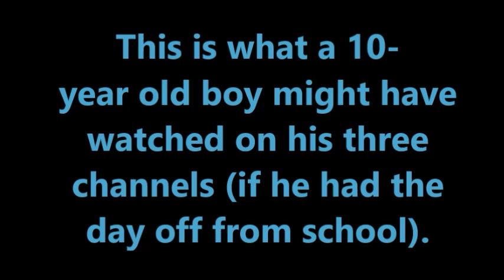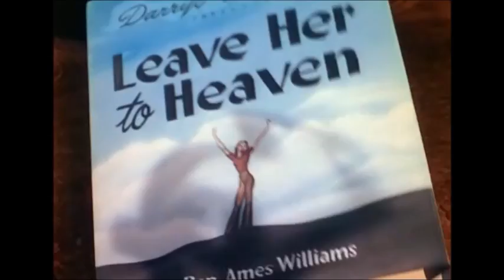Must-See TV: Friday, Nov. 4, 1966